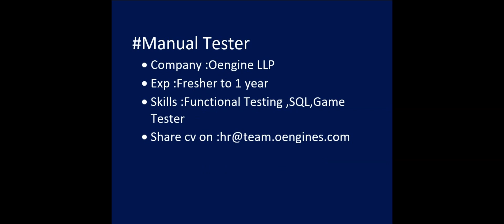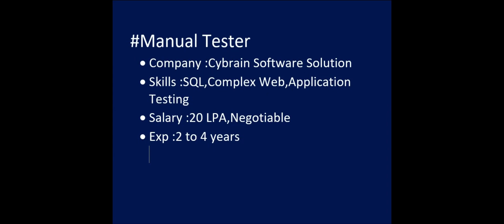Software Testing Jobs 16th Dec 2023| Manual Testing| Automation Testing | Freshers | Experience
Hello everyone this is Techqflow software Solutions we are providing training & 100% placement.

Our Technologies :
Testing
JAVA,
PYTHON,
.NET,
DATA SCIENCE.
If you are interested please get in touch with this number: 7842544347 (Sunitha HR )

Techqflow Branches

 /techqflow

 / Techqflowsoftware

testing job
Also learn how to get QA testing jobs in below cities:
software testing jobs in hyderabad
software testing jobs in vizag
software testing jobs in bangalore
software testing jobs in vijayawada
software testing jobs in banglore